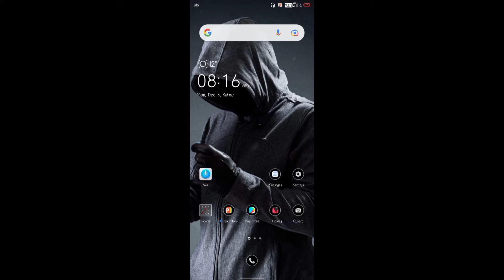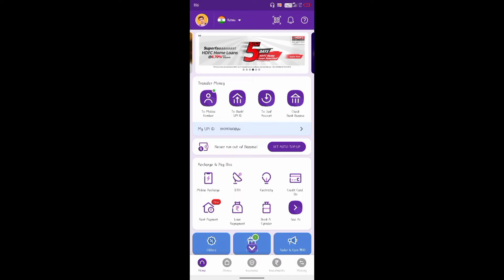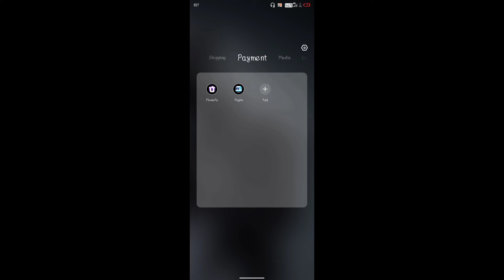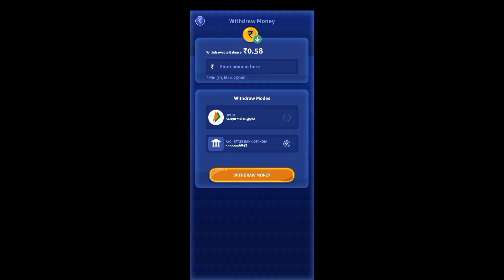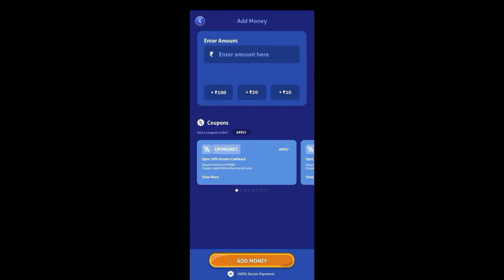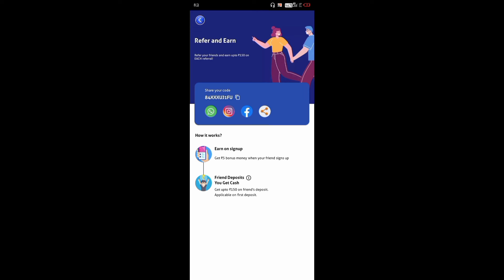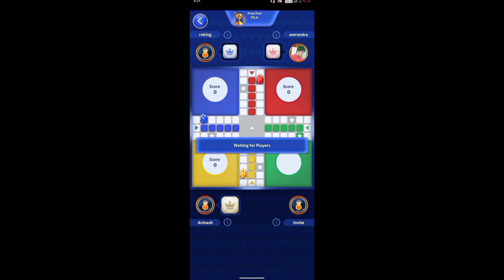Ludo Supreme Gold 🤑 - Best Earning App With Tips And Tricks 🔥| Ludo Earn Money Game | APS ka Tech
Hello Dosto Welcome To My Channel APS KA TECH Mein Agr Aapko Video Achhi Lagti Hai To Please Subscribe And Support Kro Mein Esi Tarah Ka Video Hamesha Lata Rehta Hu.App Review, Explained In Hindi,Tips And Tricks

TAGS And Solved Queries In That Individual Video:-

ludo supreme gold kaise khele
ludo supreme se paise kaise kamaye